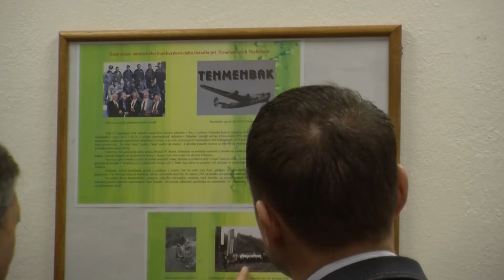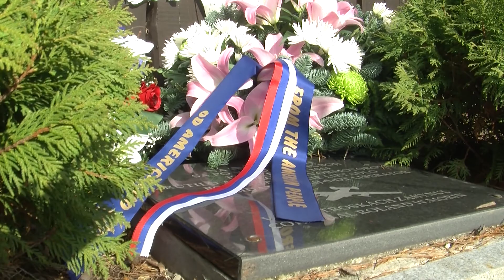Otvorenie výstavy o odboji a spomienka na amerického letca, Trenčianske Teplice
Pri príležitosti Dňa veteránov už tradične navštívila Trenčianske Teplice delegácia Veľvyslanectva USA v zložení Norman Thatcher Scharpf, zástupca Veľvyslanca USA, Pplk. Matthew Atkins, pridelenec obrany USA, rotmajster Andrew McPherson, pracovník Úradu pridelenca obrany a Roman Moravčík, pracovník Úradu pridelenca obrany.
Po prijatí u primátora mesta, Štefana Škultétyho, za účasti členov výboru ZO SZPB a predsedu Oblastnej organizácie v Trenčíne Jána Holičku, sa spoločne odobrali do miestnosti Mestského úradu, ktorá slúži miestnym organizáciám. Tu primátor mesta oficiálne otvoril zriadenú výstavu o odbojovej činnosti v Trenčianskych Tepliciach, ako aj o zostrelení amerického bombardéra.

Otvorenie výstavy bolo načasované na jedenástu hodinu, kedy sa rozozvučali zvony miestnych kostolov – rímskokatolíckeho a evanjelického a. v.. Ich zvonenie sa pripojilo k Zvonu mieru talianskeho mesta Rovereto na pamiatku vojnových veteránov padlých v minulých vojnách. K výstave podal stručný výklad predseda ZO Karol Glamoš, ktorý je autorom výstavných tabiel. Stála expozícia bude slúžiť širokej verejnosti.

Účastníci stretnutia sa následne presunuli na miesto dopadu amerického bombardovacieho lietadla. Vence k pamätníku letca Rolanda W. Morina, ktorý zahynul v havarovanom lietadle, položili primátor mesta spolu s poslancom mestského zastupiteľstva, Petrom Ďurinom a Norman Thatcher Scharpf s pplk. Matthewom Atkinsonom.